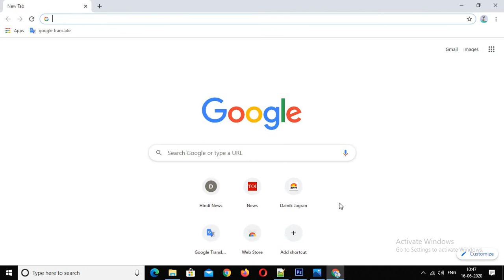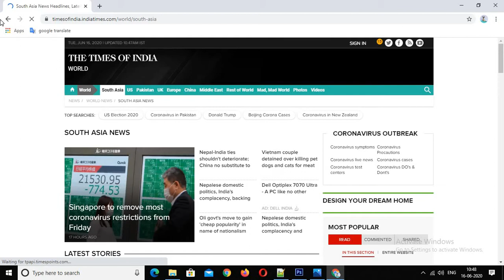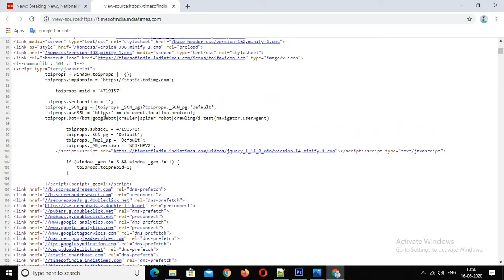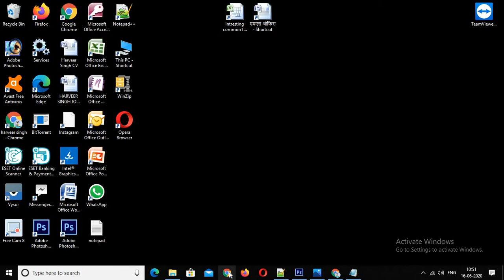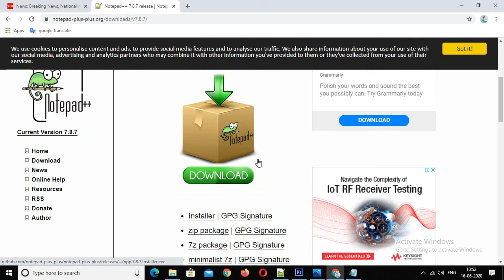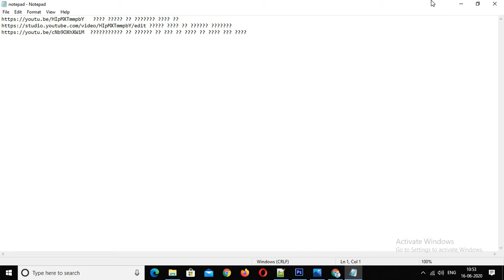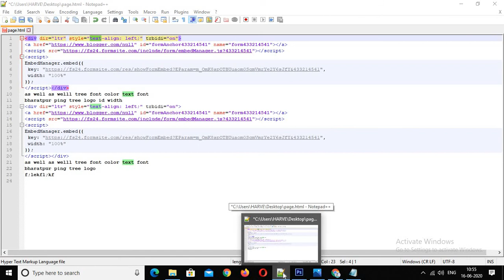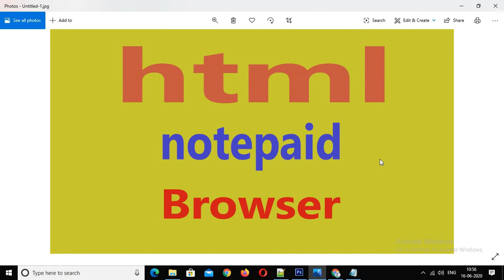html course | html tutorial for beginners | html tutorial for beginners in hindi part 1 | html tags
hamne is video me bataya hai ki html hota kya hai, or html ki coding seekhne ke liye system me kya kya hona chahiye , jaise [notepaid, browser], html sekhne ke liye ham kahan se surubaat kare step by step basic se lekar advanced tak.
yadi video aapko pasand aata hai to dosto "vk computer hindi" youtybe channel ko jarur subscribe kare or well icon dabana na bhuliyega taki hamare agle video ka notification aapko turant mil jaye.

और वेल आइकॉन दबाना न भूलिएगा ताकि हमारे अगले वीडियो का नोटिफिकेशन आपको तुरंत मिल जाये.

आप हमारे चैनल के माध्यम से फ्री में नीचे दिए गए कोर्स कर सकते है , बिल्कुल फ्री
एमएस ऑफिस , वर्ड, एक्सेल, पॉवरपॉइंट, फोटोशॉप, टैली एचटीएमएल, जावा, सीएसएस  इन सभी के बारे में डिटेल से पढ़ने के लिए हमारे चैनल को सब्सक्राइब जरूर करे यदि कोई जानकारी हमसे छूटती है तो कमेंट बॉक्स में जरुर बताये धन्यवाद

You can do the following courses for free through our channel, absolutely free To read in detail about MS Office, Word, Excel, Powerpoint, Photoshop, Tally, html, java, css, subscribe to our channel, if any information is missing from us, then please tell us in the comment box Thanks!